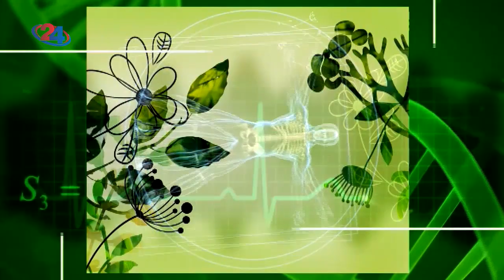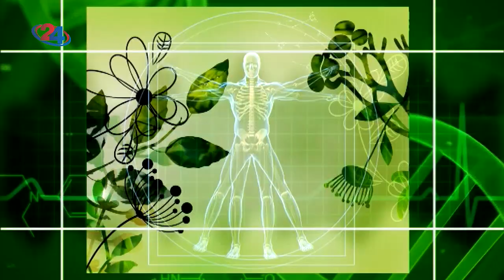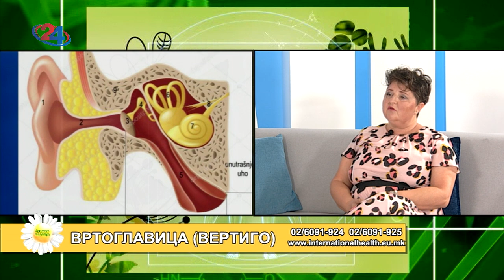ФАКТОР ЗДРАВЈЕ - 28.7.2021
Вроглавица (Вертиго)
Гостин: д -р Ана Донева-спец. невролог